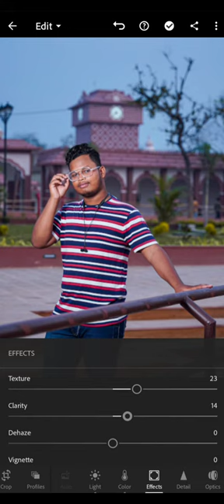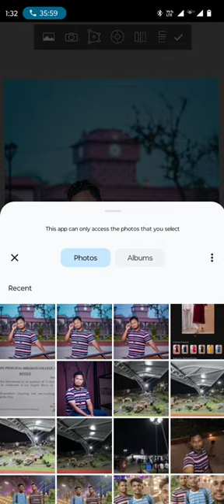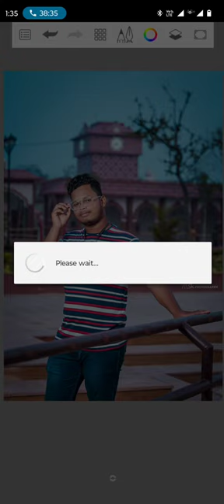Photo editing in Lightroom